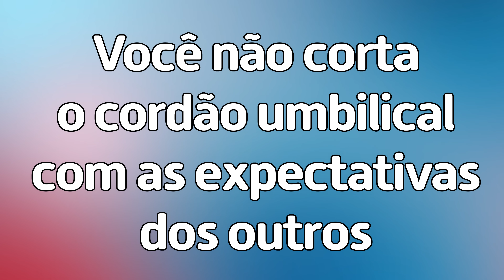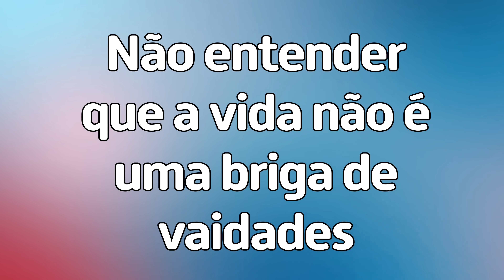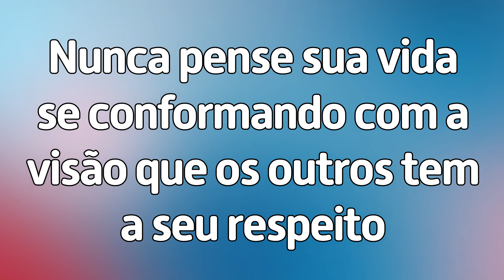AS BARREIRAS QUE IMPEDEM O SEU SUCESSO | Marcos Lacerda, psicólogo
❗AMAR E SER LIVRE É POSSÍVEL - chegou o novíssimo livro de Marcos Lacerda!
Clique neste link para comprar:
Comece esta nova fase da sua vida se livrando das barreiras que impedem o seu crescimento e seu sucesso! Siga as dicas do psicólogo Marcos Lacerda para se aperfeiçoar!

Conheça já os outros livros de Marcos Lacerda:
"AMAR-SE: UMA VIAGEM EM BUSCA DE SI MESMO" (autoestima)
e "AMAR, DESAMAR, AMAR DE NOVO" (relacionamentos)
Selo Latitude - VR Editora

Todos os livros estão à venda nas melhores livrarias, ou pela Amazon, Submarino, Americanas, Magalu, ou neste